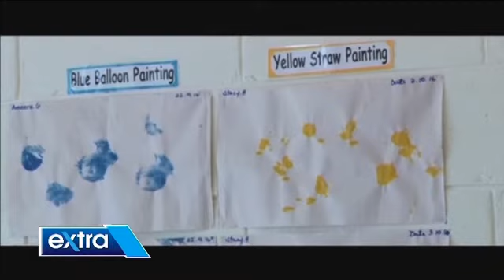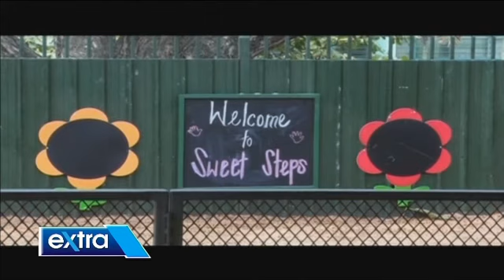PNG Extra Ep159_Cosmo Birthday Bash & Early Childhood Teaching 081116